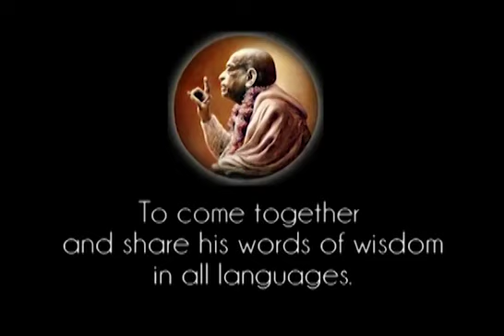৩৮০. 'দশাবতার স্তোত্র' ২ || শ্রীল প্রভুপাদ বাংলা ট্রান্সলেট প্রবচন || Caitanya Sandesh